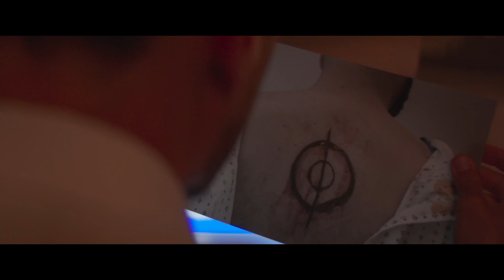Making of OLDER GODS - Preparing for the lead role (Feat. Rory Wilson)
Lead Actor Rory Wilson talks through preparing for OLDER GODS and playing the character of Chris Rivers.